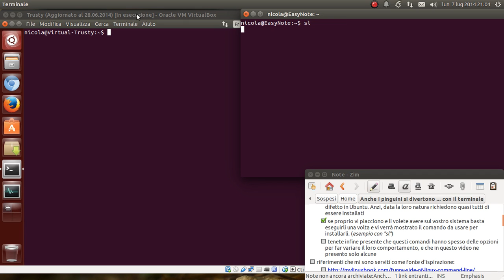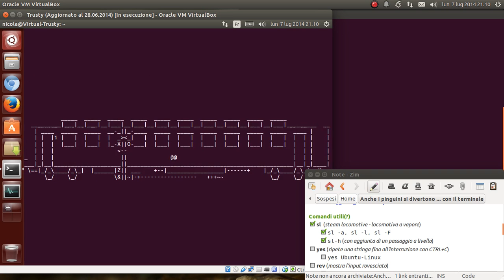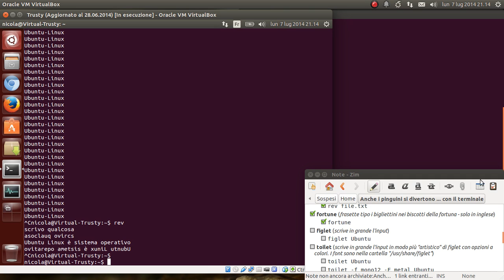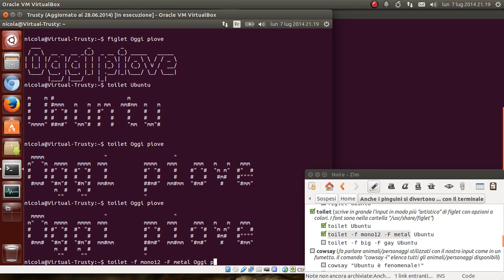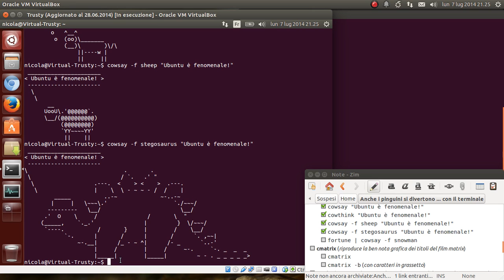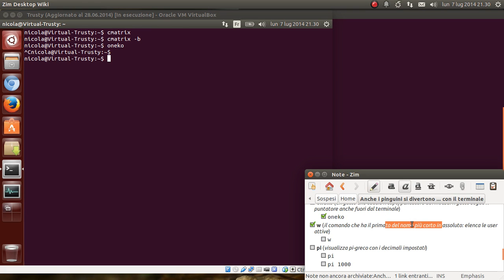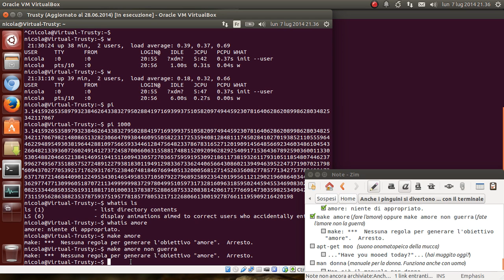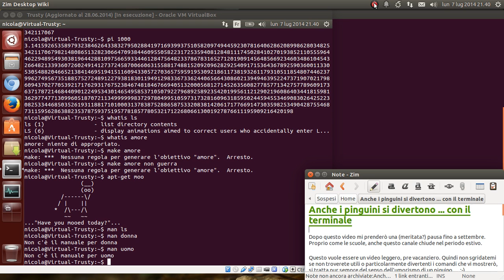Anche i pinguini si divertono ... con il terminale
Dopo questo video mi prenderò una (meritata?) pausa fino a settembre. Proprio come le scuole, anche questo canale chiude nel periodo estivo.

Questo vuole essere un video leggero, pre vacanziero. Quindi non sgridatemi se non troverete utili o particolarmente divertenti i comandi che vi mostrerò, si tratta pur sempre del senso dell'umorismo di un pinguino ...  :-)
Tratteremo un tema utile come l'uso di comandi da terminale, ma in un modo meno impegnativo del solito.

Premesse:
[*] non tutti i comandi che mostro in questo video sono già installati per difetto in Ubuntu. Anzi, data la loro natura richiedono quasi tutti di essere installati
[*] se proprio vi piacciono e li volete avere sul vostro sistema basta eseguirli una volta e vi verrà mostrato il comando da usare per installarli.
[*] tenete infine presente che questi comandi hanno spesso delle opzioni per far variare il loro comportamento, e che in questo video ne presento solo alcune

Comandi utili(?)
[*] sl  (steam locomotive - locomotiva a vapore)
[*] yes (ripete una stringa fino all'interruzione con CTRL+C)
[*] rev (mostra l'input rovesciato)
[*] fortune (frasette tipo i bigliettini nei biscotti della fortuna - solo in inglese)
[*] figlet (scrive in grande l'input)
[*] toilet (scrive in grande l'input in modo più "artistico" di figlet con opzioni a colori. I font sono nella cartella "/usr/share/figlet")
[*] cowsay (fa parlare animali/personaggi stilizzati con il nostro input come in un fumetto. Il comando "cowsay -l" elenca tutti gli animali/personaggi disponibili)
[*] cmatrix (riproduce la ben nota grafica dei titoli del film matrix)
[*] oneko (un gatto che caccia il topo/puntatore del mouse. Il gatto segue il puntatore anche fuori dal terminale)
[*] w (il comando che ha il primato del nome più corto in assoluto: elenca le user attive)
[*] pi (visualizza pi-greco con i decimali impostati)

Giocare con le opzioni dei comandi - umorismo da vero nerd
[*] nota: ci sono altre combinazioni, ma funzionano solo con la lingua inglese
[*] whatis amore  (cos'è l'amore?)
[*] make amore (fare l'amore) oppure  make amore non guerra (fate l'amore non la guerra)
[*] apt-get moo (suono onomatopeico della mucca)
[*] man donna (manuale per la donna. Funziona anche con uomo)